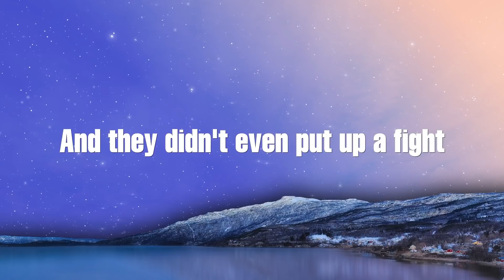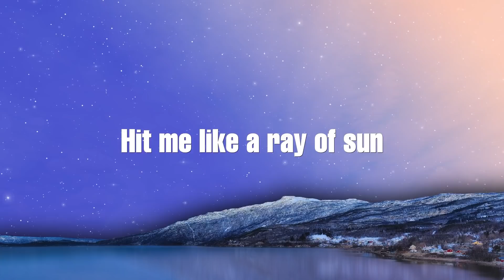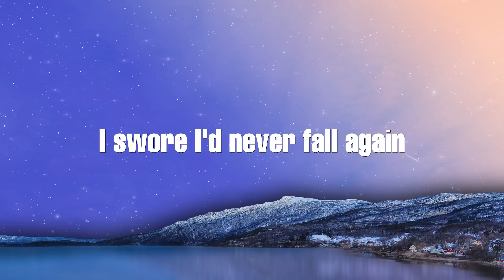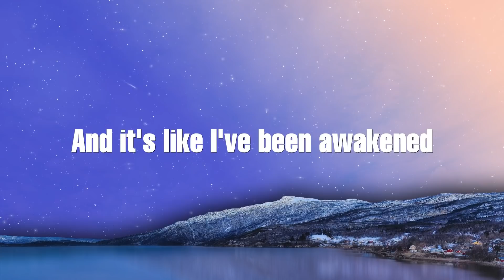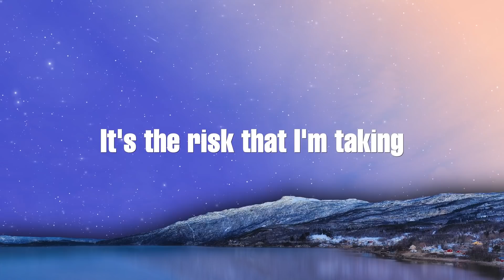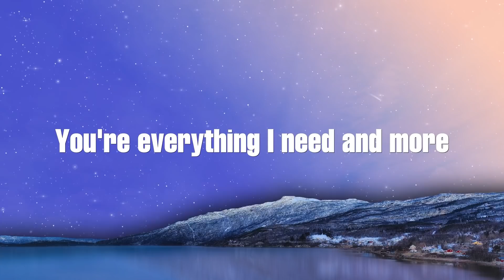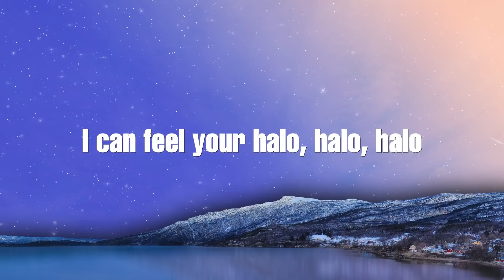Halo - Beyoncé (Lyrics) 🎵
🎤 Lyrics:Halo

Halo, ooh ooh...

Gravity can't begin to pull me back to the ground again

And it's like I've been awakened

Halo, ooh ooh...
Halo, ooh ooh...
Halo, ooh ooh...
Halo, ooh ooh, oh...

Halo, ooh oh...
Halo, ooh oh...